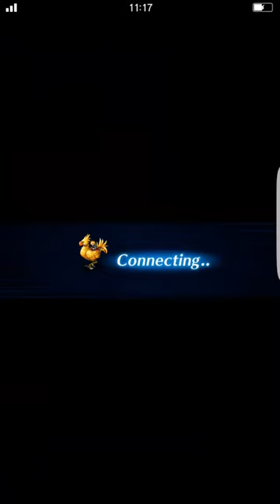FFBE Colossseum ADV S-4 Wyrms no 6*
How to beat Wyrms on Colosseum ADV S-4 without having a 6^ character.